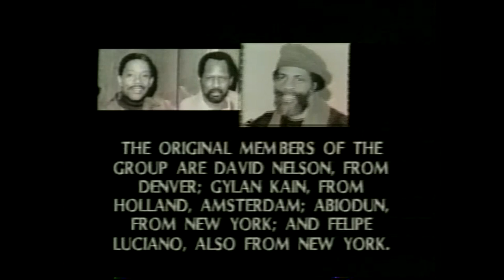The Resurrection of the Last Poets...In the Beginning there was the word..before Rap and Hip Hop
The Last Poets , God fathers of Rap [Original] Resurrection, 1990 ... in Detroit by Gregory J.Reed Esq..In the beginning there was the word .. there music was the foundation for Rap and Hip hop culture, billion dollar industry... after 20 years returned to give the people their voice with prophetic commentaries that resonated as Malcolm X ,Martin Luther King Jr. etc. addressing the parasitical system in America, raised monies to support Detroit schools art programs and in their mission to support the people .Were Founded 1968 on Malcolm X birthday in NY